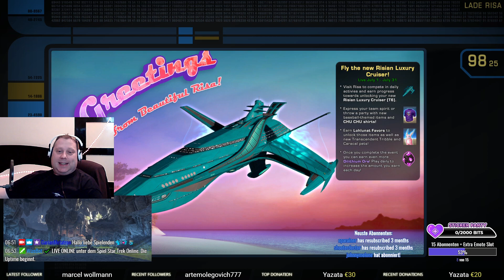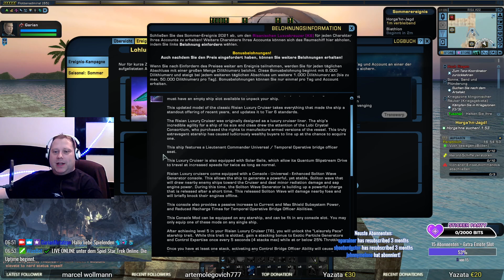Star Trek Online - Gamma-Quadrant [010] Risa Sommerevent 2021 Juli Krieg gegen Hurq Gameplay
Star Trek Online - Gamma-Quadrant [010] Risa Sommerevent 2021 - Juli - Krieg gegen die Hurq Gameplay

Wir fliegen nach DS9!